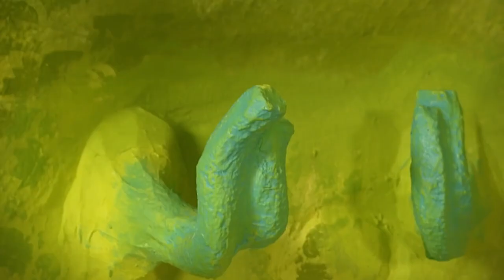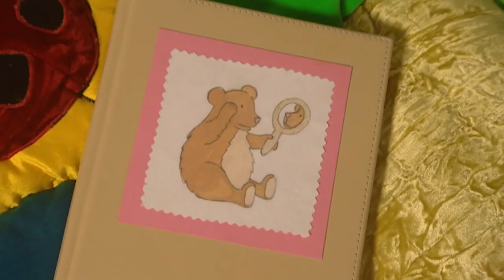Roly Mo Show – Shower Cap | Full Episodes | Cartoons for Children | Fimbles & Roly Mo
It can be fun pretending to be someone else but sometimes it’s even better just being yourself!